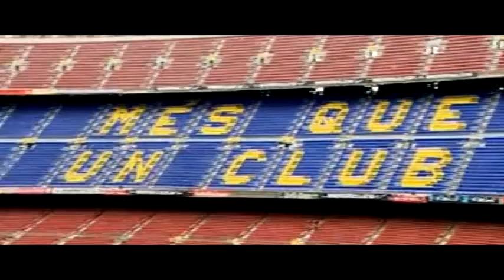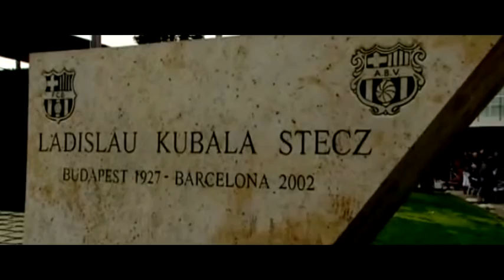Our World : FC Barcelona //mes que un club {part 1}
Laporta, de Johan Cruyff, Gérard Piqué , Yaya Touré, Thierry Henry